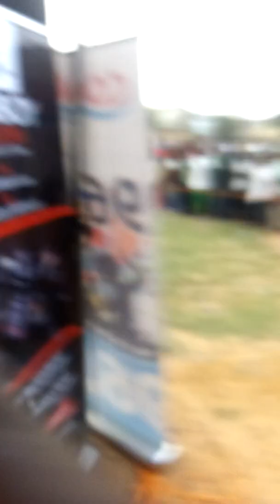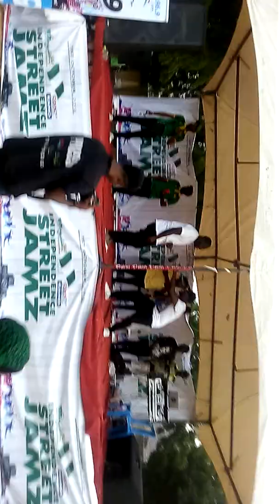Wazobia Independence Day street jam